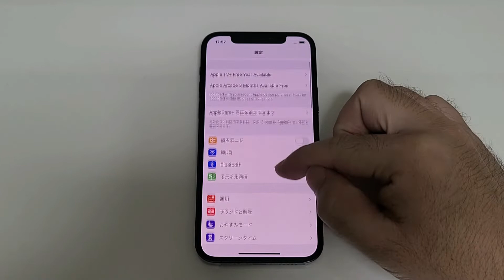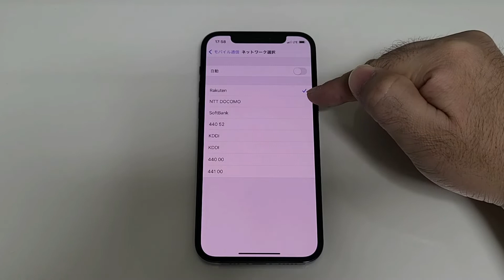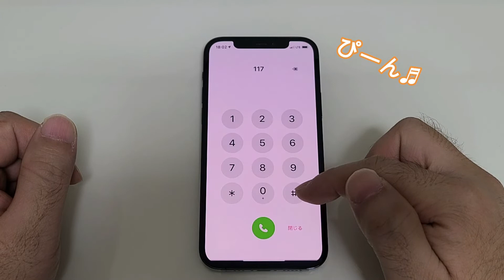iPhone12proに楽天UNLIMITのSIMを入れて通信や楽天LINKアプリも使用可能か検証しました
楽天SIMも使用できましたね
とりあえずの使用はできるようです
5Gにはどう切り替わるのか？
今後検証してみます